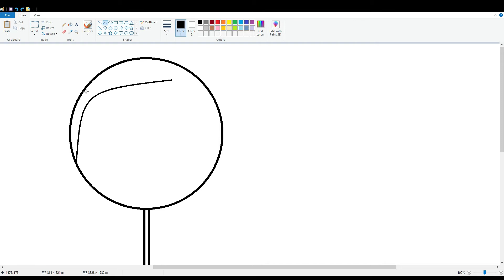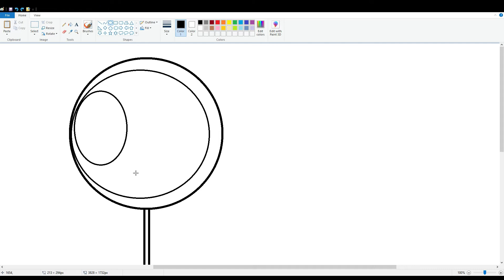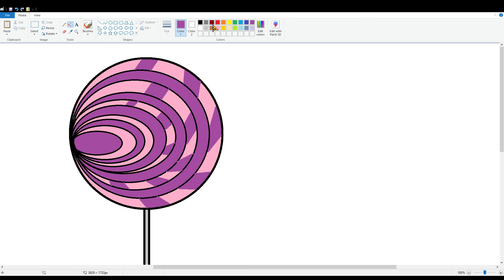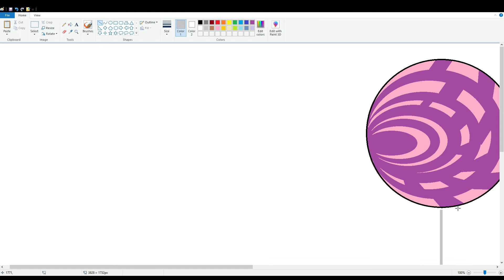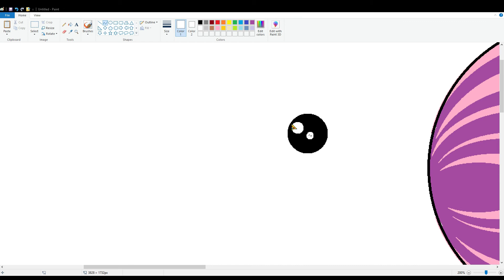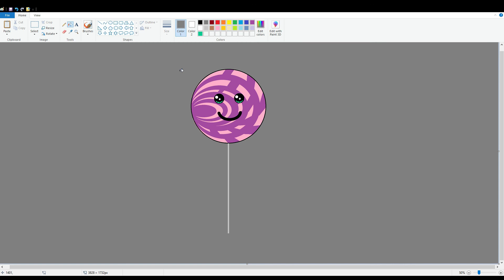Drawing Lollipop MS Paint - Part 2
Draw with me Cartoon Lollipop MS Paint Step by Step easy .